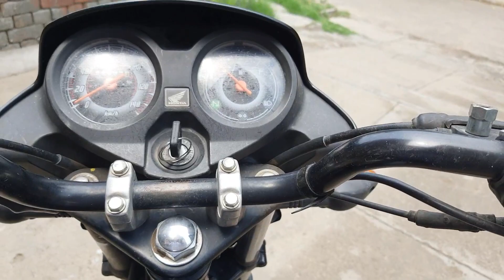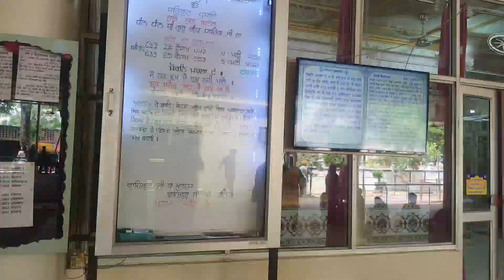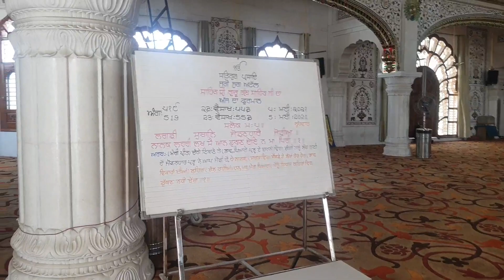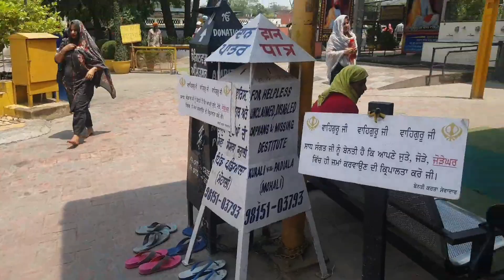Visit to Singh Shaheedan Sahib. SSohana Sahib.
Visit to Singh Shaheedan Sahib. SSohana Sahib. Baba ji di  mehar nall doosra vlog. I hope sab ko pasand ayega.